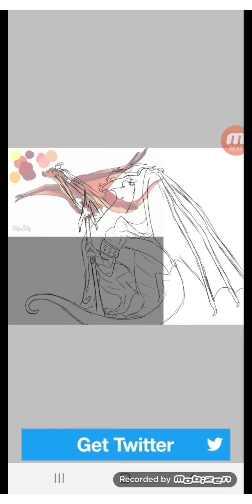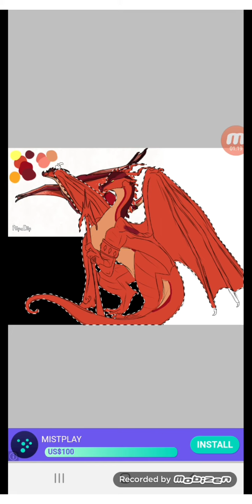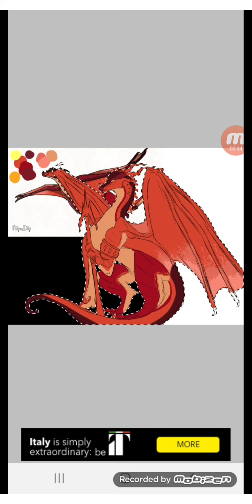Cyrus the skywing!